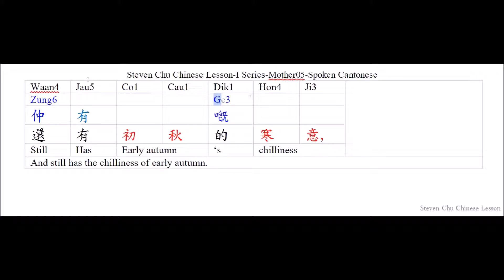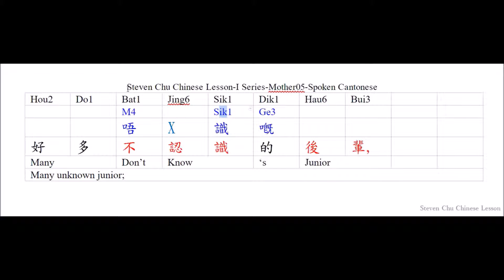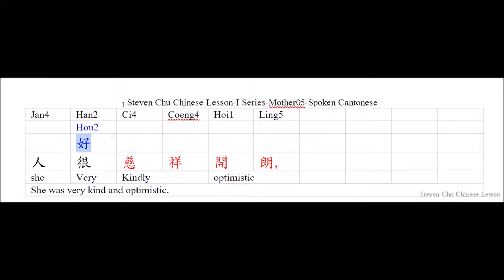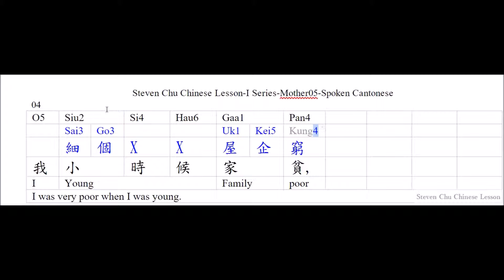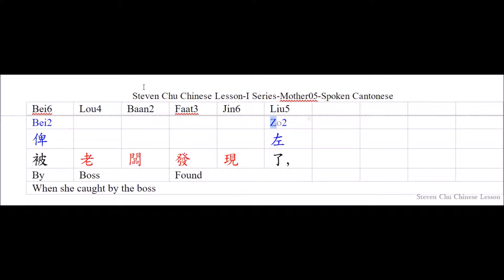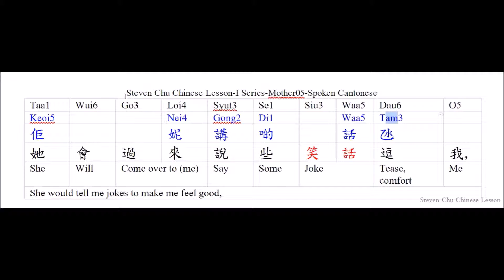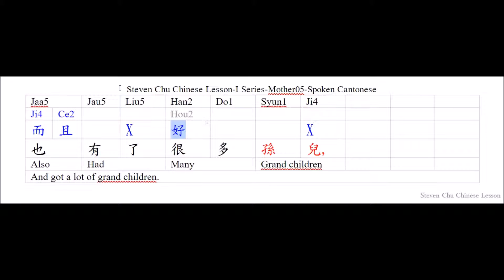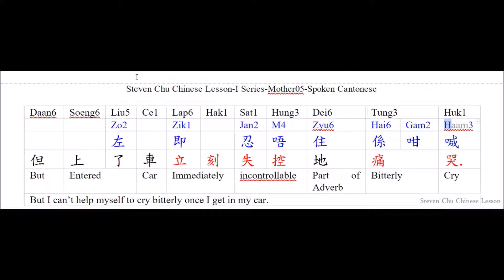Mother5-WordReadSlow-Learn SPOKEN CANTONESE-learn Cantonese-learn Chinese-chinese lesson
This video is Mother-5 and is the last one of the part 1 of I-Mother series. Part 2 will come after the I-Ant series.

This Lesson is divided into 3 versions (Mandarin / Cantonese / Spoken Cantonese), each contains 4 videos:

Cantonese version (4 videos):
1. Words→read slow
2. Words→read in medium speed
3. Article→read slow
4. Article→read in medium speed

Spoken Cantonese version (4 videos):
1. Words→read slow
2. Words→read in medium speed
3. Article→read slow
4. Article→read in medium speed

Maindarin version (4 videos):
1. Words→read slow
2. Words→read in medium speed
3. Article→read slow
4. Article→read in medium speed